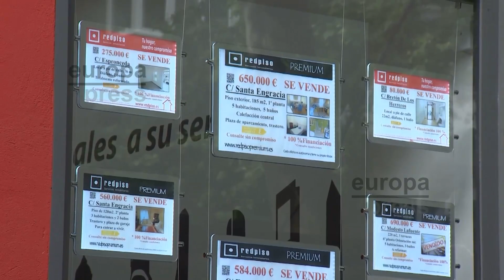El precio de la vivienda libre sube un 4,7% en el tercer trimestre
El precio medio de la vivienda libre subió un 4,7 por ciento interanual en el tercer trimestre del año, una tasa seis décimas inferior a la del trimestre anterior y la más moderada desde el cuarto trimestre de 2016, cuando los precios avanzaron un 4,5 por ciento, según el Índice de Precios deVivienda del Instituto Nacional de Estadística publicado este viernes.